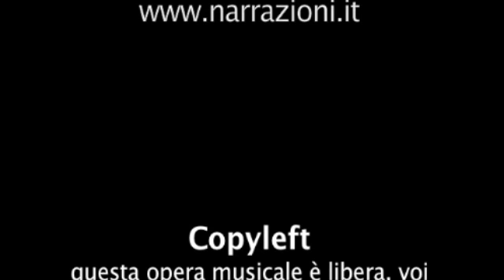Teatro Danza - con Ashai Lombardo - Teatro Signorelli (Cortona)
Corso Danza/Teatro di Nausika (Arezzo)
Mosaico Mediterraneo
Se conoscere le tradizioni popolari è un modo di attraversare un pensiero, un modo di vivere l'esperienza di un popolo, farle incontrare con il vissuto individuale, con il nostro presente in relazione al Mito ed alla storia, può essere un'esperienza fondamentale. Da qui nasce l'idea di accogliere quel serbatoio inesauribile di conoscenze che è la tradizione (Tarantismo, Misteri Orfici Dionisiaci, cultura popolare), per intrecciarlo con il nostro mondo e con i vari linguaggi artistici, con le arti contemporanee del movimento, e vedere cosa può raccontare.
Le assonanze e la comune radice espressiva dei popoli del bacino Mediterraneo hanno ispirato la creazione di un metodo didattico che oltre al potenziamento delle tecniche porterà i partecipanti ad incrementare i propri mezzi fisici, mentali ed emozionali, attraverso esercizi corporei, recitazione, movimento espressivo e training di danza. Per mezzo dell'improvvisazione, la trasposizione, i contesti tematici proposti, le personali interpretazioni, il corso introdurrà e approfondirà il "racconto simbolico" inteso come rito comune e sintesi delle emozioni.
Il corso sarà tenuto da Gianni Bruschi e Ashai Lombardo Arop